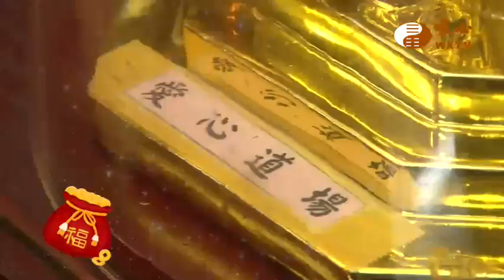WXTV 己亥年賀歲 禪機山唯心聖教士林愛心道場